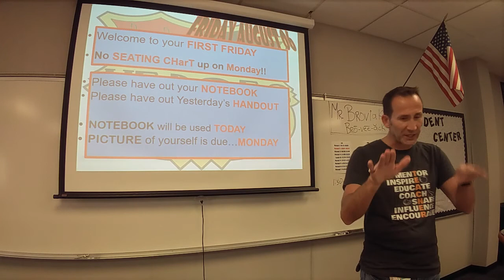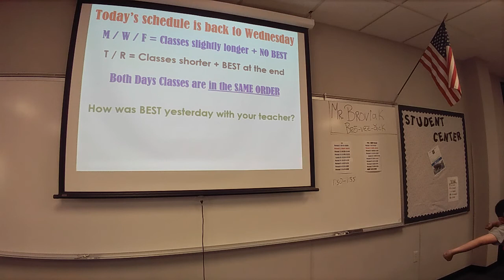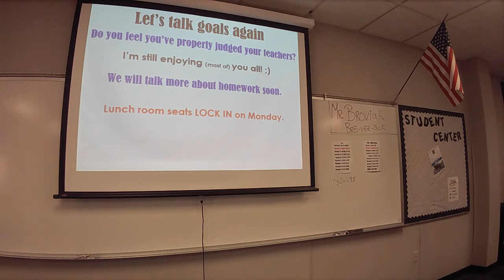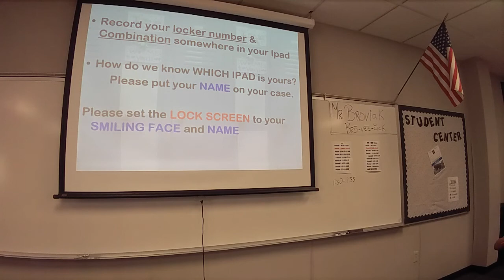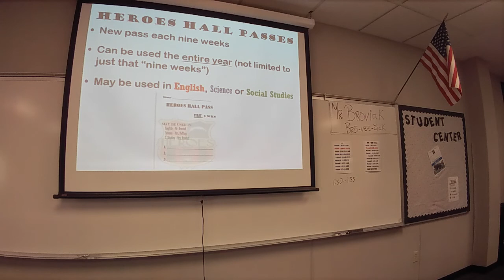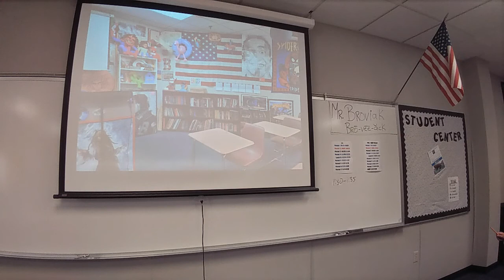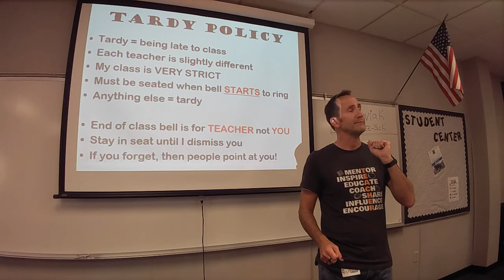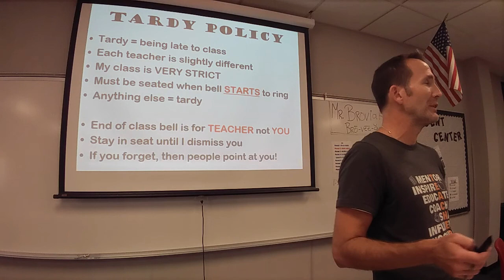080621 Brovicast Friday - Review of week's fun